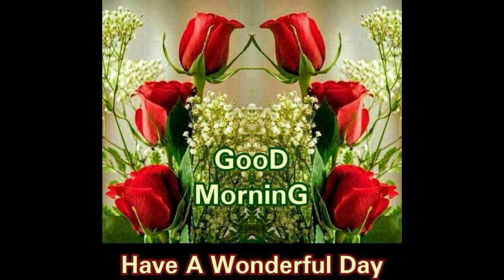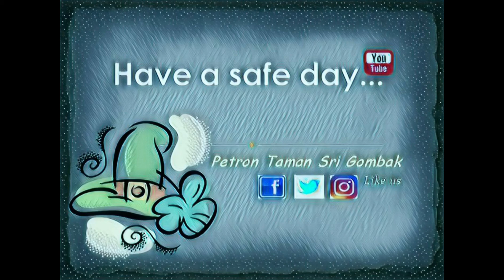1 Mar 2019 Festive Friday